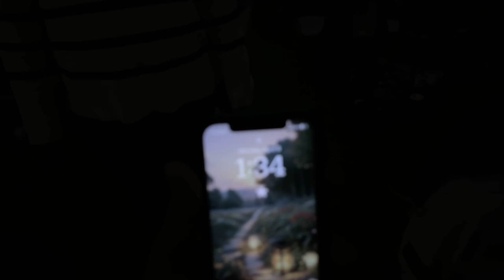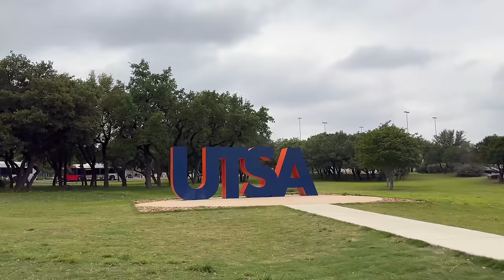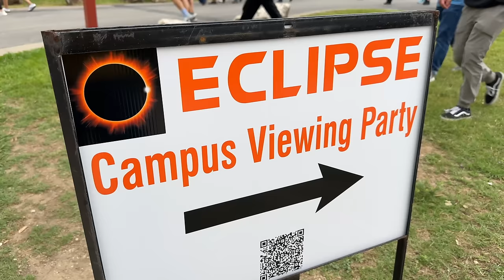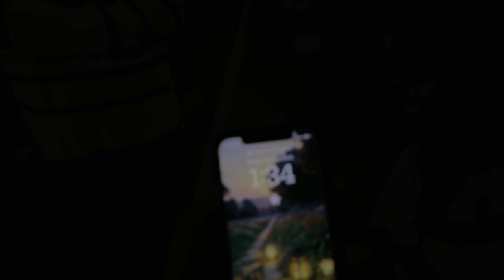Solar Eclipse In USA 2024 ☀️🤩| VAAS Family | Telugu vlogs